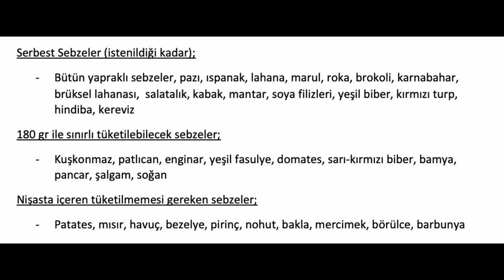Ketojenik beslenmede sebzeler 🍅🧅🥦🌶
İlk hafta domates,sarımsak ve soğan tüketmek önerilmiyor
2. Haftadan itibaren sınırlı izinli sebzeleri beslenmemize makrolar dahilinde katabiliriz
Ketojenik beslenmede sebzelerden karbonhidrat alımı yaparak lif kazanımı yapıp bol çeşitli temiz bir keto yapabiliriz ✌🏼💯